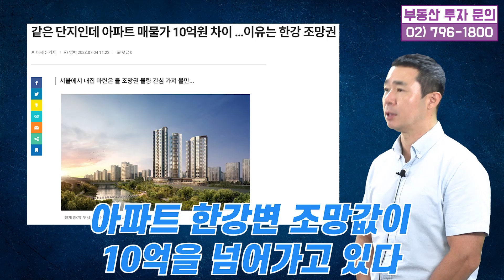마포 최고의 한강변! 투자금 1억 1천~ 2천만원 선물 같은 매물 놓치면 후회합니다!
[전은성의 현장이 답이다]

오늘은 여러분께 선물 같은 매물을 소개해 드리려고 합니다.
가장 관심이 많은 한강변에 위치한 매물인데요.
용산 바로 옆에 붙어 있는 마포구 마포동에 위치하고
마포역세권이면서 용산의 모든 호재를 다 받을 수 있는 곳입니다.

현장답사 본 방송이 나가게 되면
기회는 없을 거라 생각 되는데요

마포구 한강변에 위치한 이곳의 투자금은
1억 1천만원 ~ 1억 2천만원입니다.

선택받은 입지에 선물같은 가격인데요
지금 전화 주셔서 선점하시기 바랍니다.